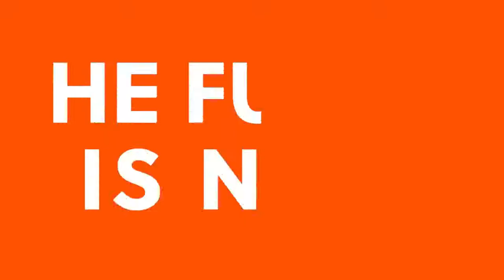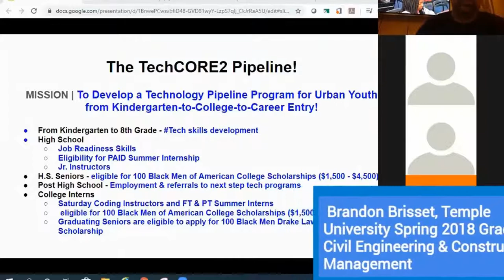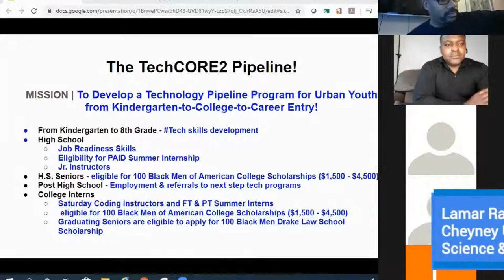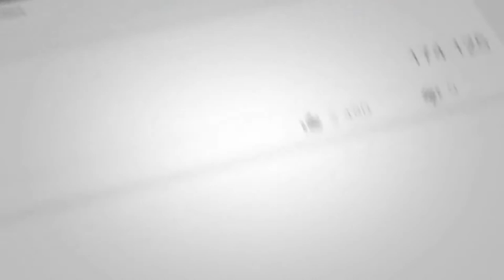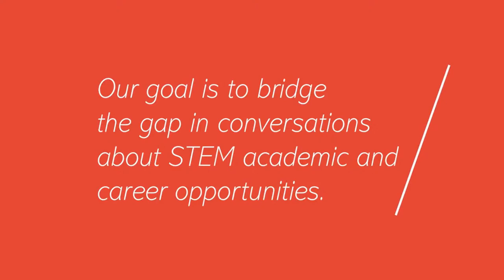STEM Forward: Entertainment Technology and Celebrating Life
Join Dr. Stephen Jones, Dr. John Spencer, and Mr. Joel Wilson for our monthly STEM Forward live stream. Our goal monthly is to bridge the gap in conversations about STEM education and career opportunities. Our live stream provides enlightening, practical, and actionable steps to transform K-12 and college education. The future of STEM careers!